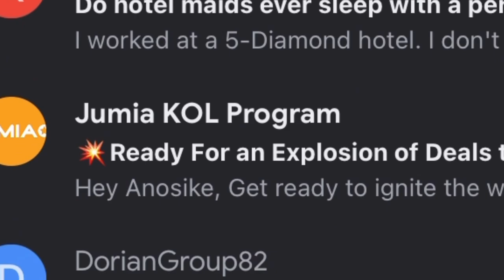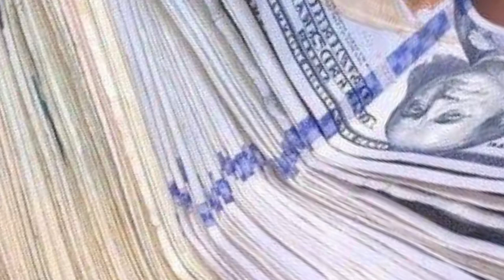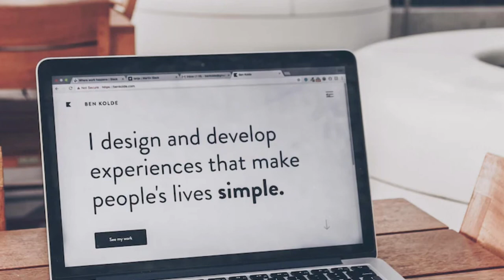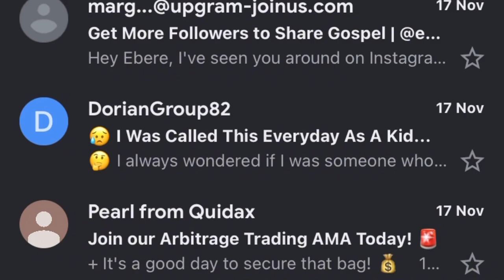6 Best Profitable Digital Products To Sell and Make Money Online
In this video I shared 6 best profitable Digital products to sell and make money, you do t need to be a celebrity before you start creating, selling your own digital products.

There are lots of digital products you can tap into and make money with your skills.   You need to be able to solve a problem, bring a solution to your audience. There should transformational solutions to your targeted audience.

Howtomakemoneyonline